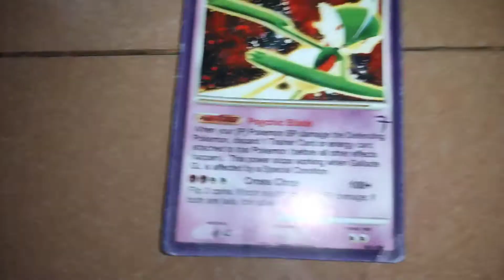Pokemon Gallade GL Psychic Blade Part 7